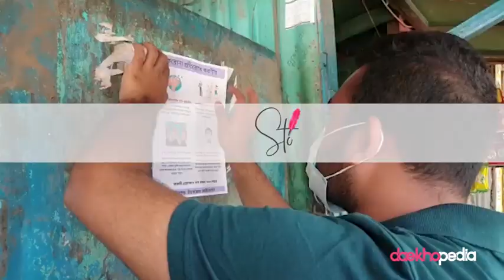Daekhopedia: Daekhopedia Stories: Episode 68 - Nishonkoch Foundation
নিঃসঙ্কোচ ফাউণ্ডেশন aims to work for the underprivileged people in our society who are deprived of the modern facilities. Moreover, they aim to bring a remarkable change in the literacy percentage of Bangladesh with the rigorous support of their team.